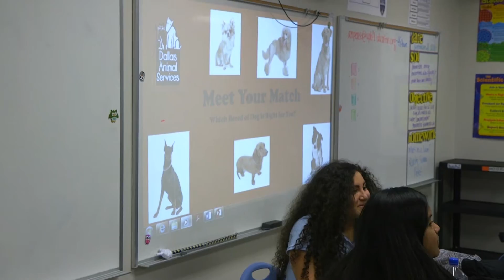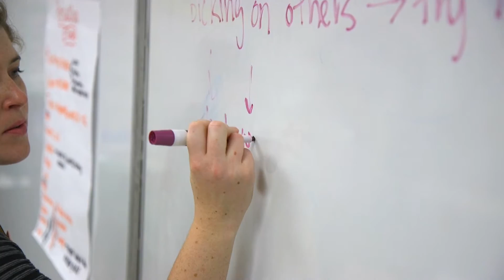September Uplift Insight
Welcome to Uplift Insight!